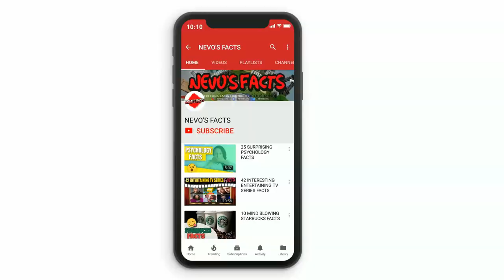20 INCREDIBLE FACTS ABOUT PIGEONS 2022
20 INCREDIBLE FACTS ABOUT PIGEONS 2022
Pigeons are incredibly complex and intelligent animals. They are one of only a small number of species to pass the ‘mirror test’ – a test of self recognition.Though they're often described as "rats with wings" (a phrase popularized by the movie Stardust Memories), pigeons are actually pretty cool. From homing instincts to misleading rump feathers, here are 20 Incredible Facts About Pigeons 2020 , you might not know about these avian adventurers.